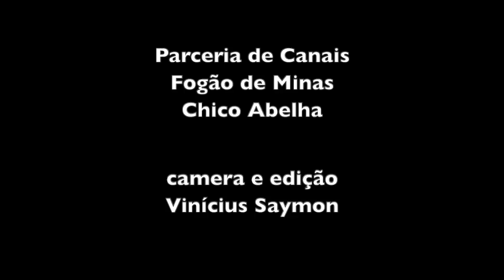FRITANDO PEIXE COM VOVÓ MARIA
Parceria de canais - Fogão de Minas e Chico Abelha